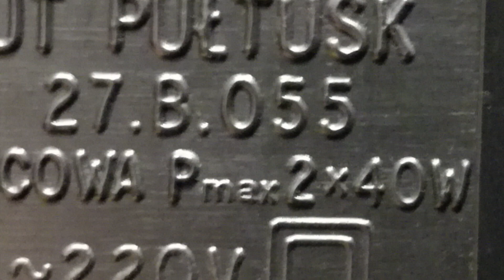Lampa biurkowa Polam Typ 27.B.055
Krótka prezentacja lampy biurkowej Polam FSOiUT Pułtusk
Typ 27.B.055
lampa przystosowana do pracy z żarówkami świecowymi o mocy 40W.